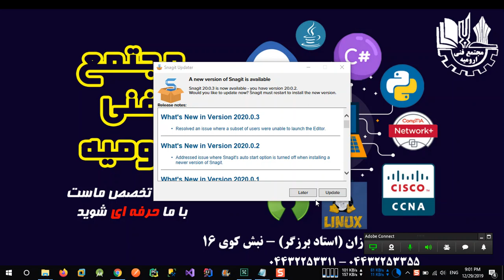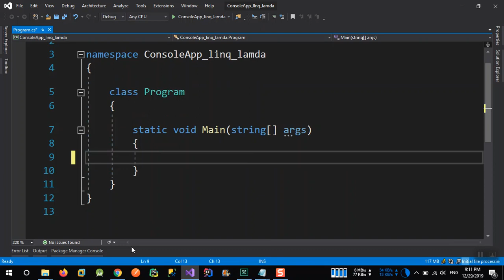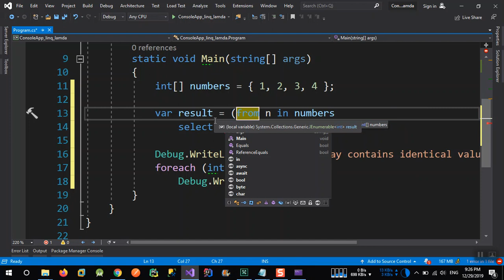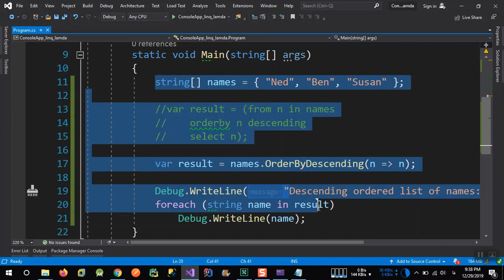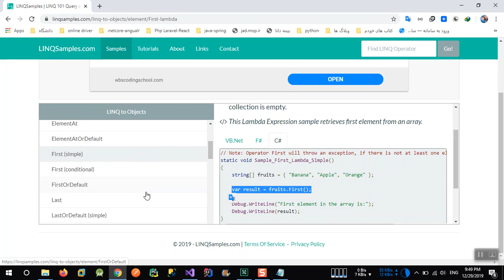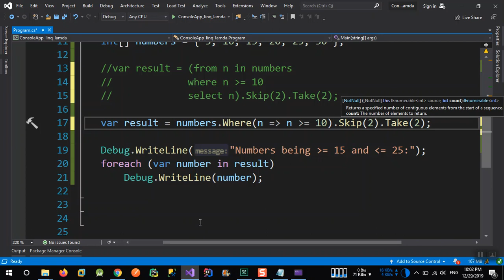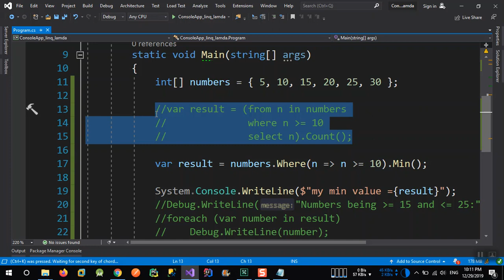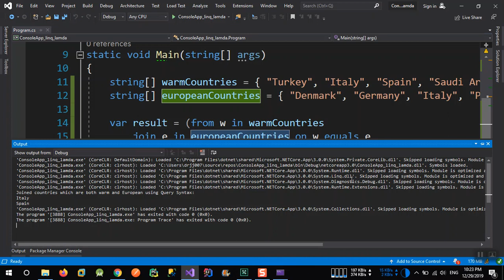24- -آموزش مقایسه linq با lambda و sql در asp.net mvc از طریق entity framework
در این جلسه نحوه نحوه ترکیب entity framework با Stored Procedure اموزش داده می شود
1-ایجاد Sp های از طریق دیتاست
2-واکشی Sp از طریق entity framework
در این جلسه بیشتر تمرکز روی اموزش linq و lamda هستش ,و بصورت مقایسه با SQL بیان می شود